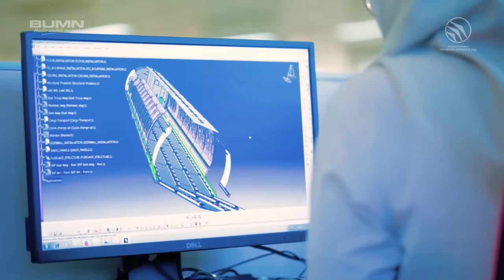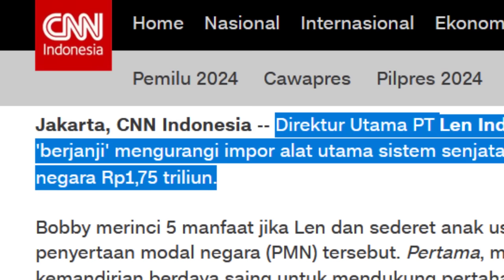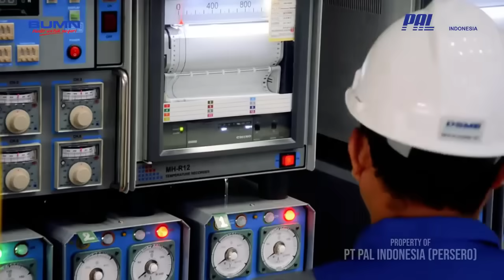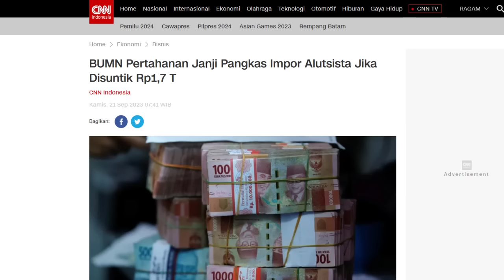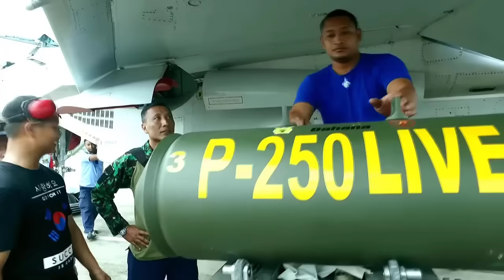MINTA 1,7 TRILIUN, DEFEND ID MAU TINGKATKN KAPASITAS PRODUKSI PESAWAT - AKUISISI GALANGAN KAPAL BARU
MINTA DANA 1,7 TRILIUN, DEFEND ID MAU TINGKATKAN KAPASITAS PRODUKSI PESAWAT - AKUISISI GALANGAN KAPAL BARU

okehhh seperti yang kita ketahui
5 perusahaan pertahanan BUMN indonesia
kini telah bersatu di bawah naungan DEFEND ID bos,,
dan dipimpin oleh PT Len industri,,

nah kabar terbarunya kini dikutip dari cnn indonesia,
ternyata
kelompok perusahaan pertahanan ini pun kembali meminta modal bos
tak tanggung2 modal yang diminta pun mencapai 1,75 triliun rupiah

Direktur Utama PT Len Industri yaitu bapak Bobby Rasyidin pun  'berjanji'
bakal mengurangi impor (alutsista) alias mengurangi membeli alutsista dari asing,
jika holdingnya dimodali negara dengan dana Rp1,75 triliun.

dana PMN atau penyertaan modal negara inipun punya maksud dan tujuan masing2
terbagi2 atas berapa bagian anak perusahaanya bos

1. PT Len Industri (Rp367 miliar)
adalah untuk pembangunan industri radar nasional

2. PT Pal Indonesia (Rp427 miliar)
adalah untuk peningkatan kapasitas produksi melalui akuisisi galangan kapal baru dan perbaikan atau upgrade fasilitas
nah mau akuisisi galangan kapal baru nih makin besar aja nih pt pal nanti bos,,

3. PT Dirgantara Indonesia (Rp543 miliar)
untuk peningkatan kapasitas produksi pesawat CN235, pembangunan fasilitas produksi pesawat N219, dan revitalisasi fasilitas pendukung

4. PT Pindad (Rp417 miliar)
adalah untuk pengembangan lini produksi amunisi kaliber kecil dan pengembangan fasilitas produksi medium tank serta kendaraan tempur